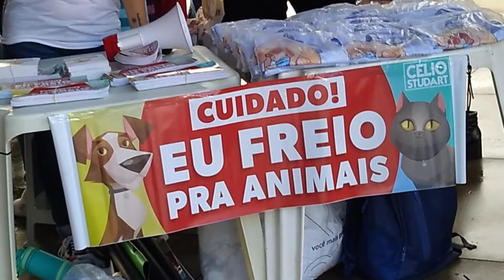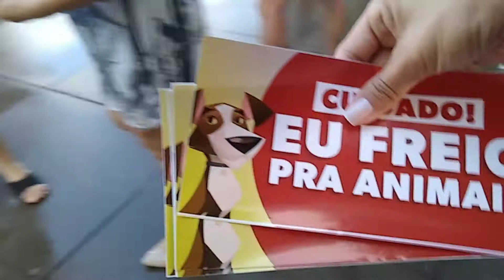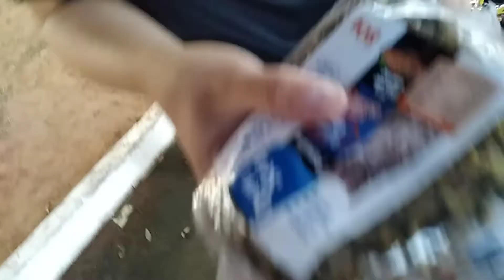CÃOminhada / esqueceram alguém / ganhamos mimos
Um evento para apoiar a causa animal. Só esqueceram uma pessoa a meu ver, que não poderia faltar...